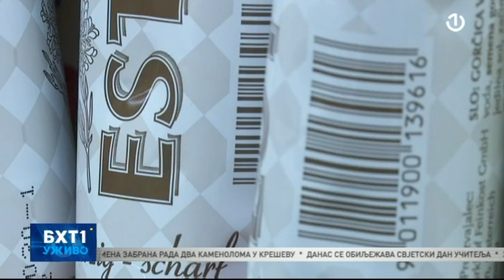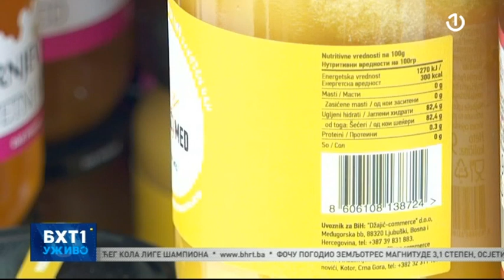Dalibor Vidačak gost BHT1 Uživo